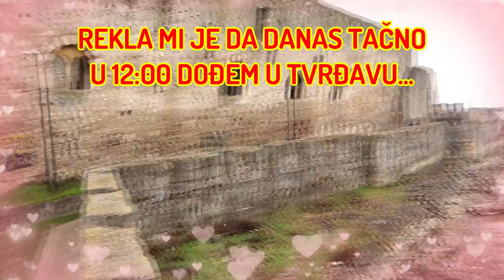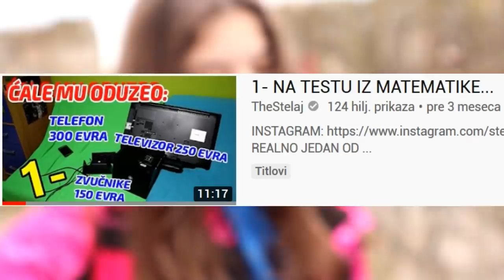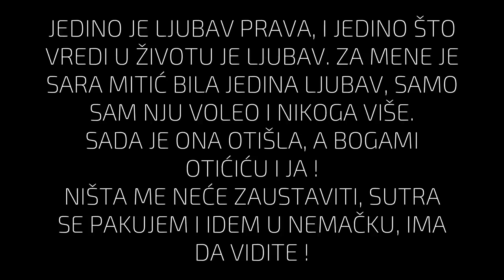SARA MITIĆ MI JE KONAČNO PRIZNALA...